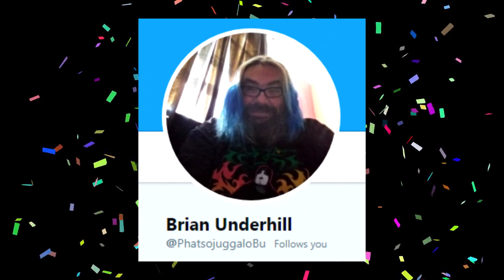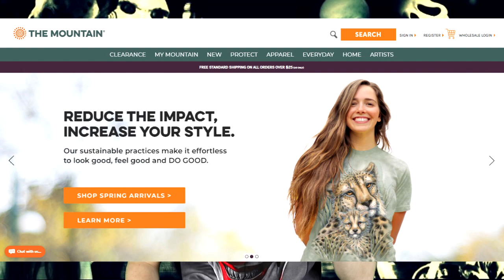Teenager Notices Something Strange About Little Girl And Her Doll... *SCARY*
WSWDN

Description:

Hey guys! So today I am back with another video and today I decided to go back to the good old days and tell you a scary story! This story is called "The Girl And The Doll" and it is a creepy story about a teenage boy who notices something strange about a little girl and her doll which has matching clothes.

Congratulations! You have been granted access to the secret comment code and that is "DEMON GIRL" comment that in the comment section to prove you read the description and you found it!